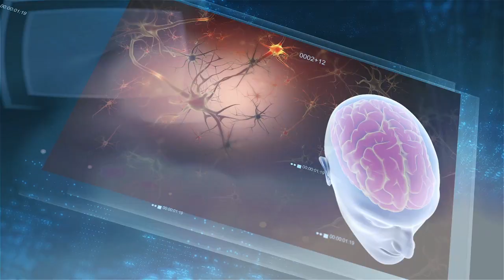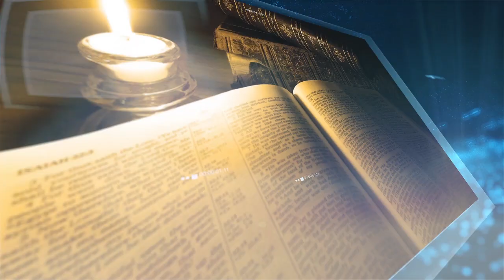KLJUČ ZA ODLIČNO RASPOLOŽENJE! Prof. dr Mihajlović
Hormon sreće reguliše naše raspoloženje, ponašanje i pamćenje. Da bi mozak proizvodio serotonin tijelo zahtjeva  aminokiselinu poznatu kao triptofanom.  Nalazimo ga u obilju prirodnih namirnica: indijskom oraščiću, mahunarkama, leći, cijelim jajima, crvenom mesu, tofuu, siru, plavoj ribi, heljdi i zobi.

Unesite dobre ugljikohidrate Istraživanja su pokazala da ugljikohidrati  također povećavaju razinu  serotonina i poboljšavaju  raspoloženje.  Preporuka su ugljikohidrati iz hranjivih  glikemičkih izvora kao što su zob, banane, borovnice, smeđa riža, domaći  kolači, bezglutenske tjestenine i  palačinke od heljde.

Sunčajte se! Nedostatak vitamina D dobro je poznat po svojoj vezi sa sezonskim deficitom sunca. Postoje depresije koje utječu na ljude koji  imaju iskustvo duge, tamne zime, jer teže je biti sretan bez sunca. Dovoljno je  kratko, ali redovito izlaganje suncu kako bi naša tijela sintetiziraju vitamin D i držala  naš duh svijetlim. Iako Vitamin D se nalazi u plavoj ribi, jetri, žumancima i nekim punomasnim mliječnim proizvodima. Ipak teško je dobiti  dnevnu dozu bez sunca, a nenadomjestiv je i u nekom preparatu za dodatak prehrani. Zato svaki slobodan trenutak provedite na svježem zraku i volite se sa suncem.